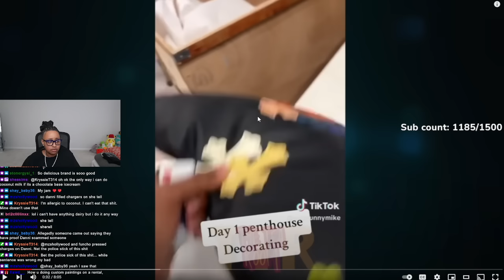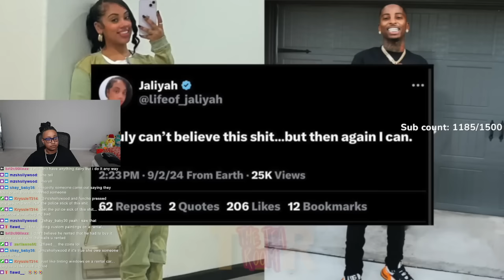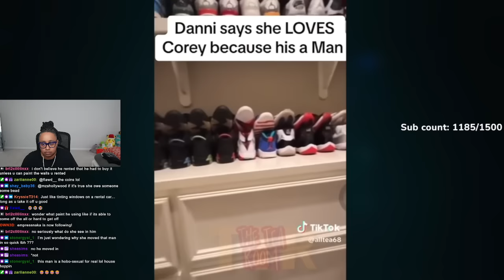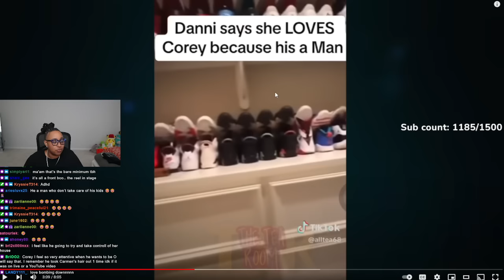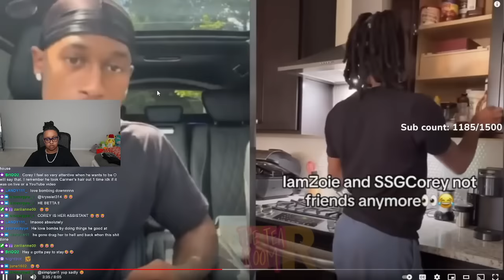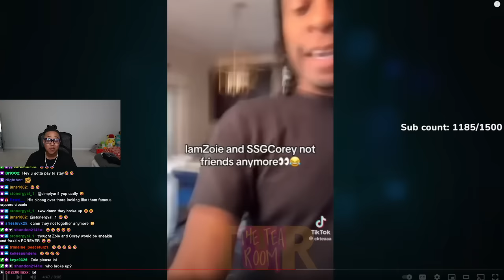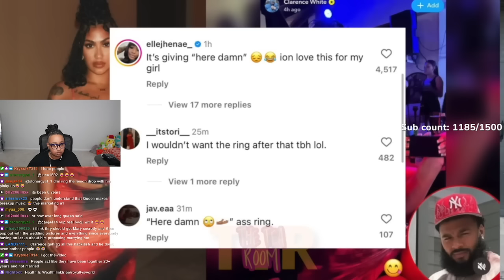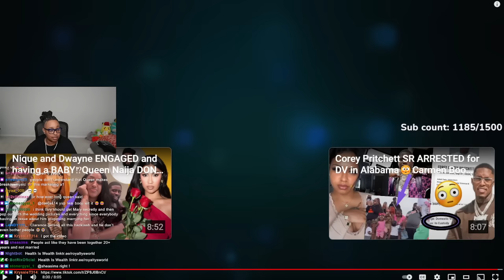Corey BOO Danni speaks out about why she LOVE him so MUCH 😱 "He is a REAL man" 😱